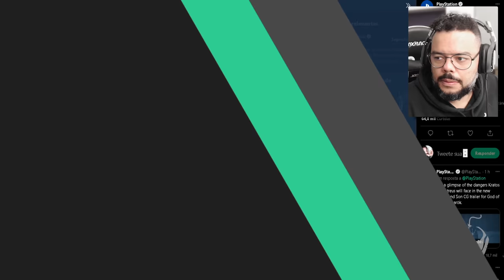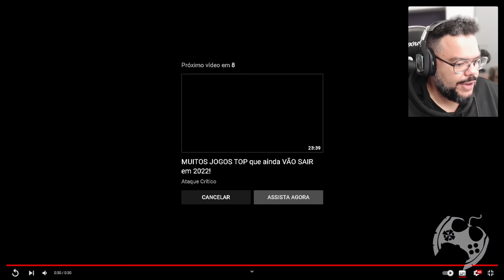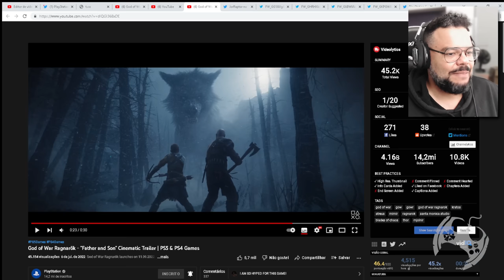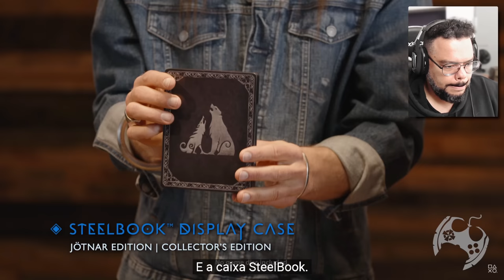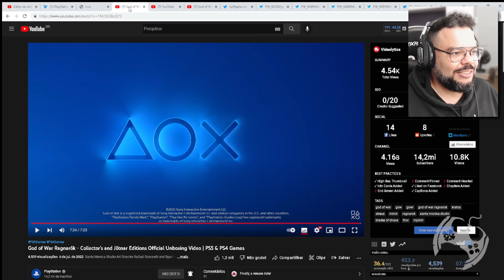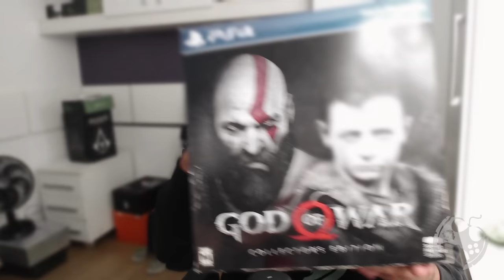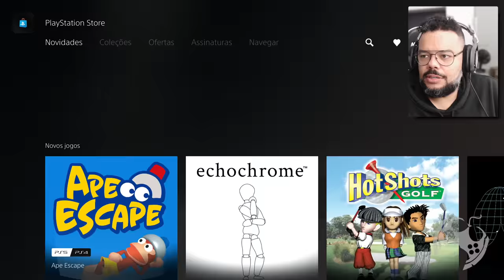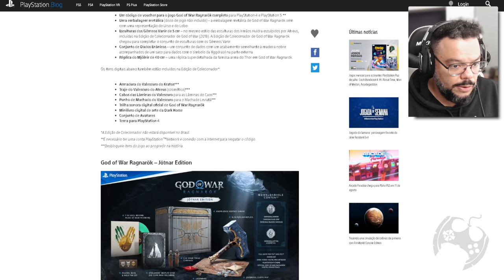EU TO SURTANDO COM AS EDIÇÕES, TRAILERS E DATA DE LANÇAMENTO DE GOD OF WAR RAGNAROK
"EU TO SURTANDO COM AS EDIÇÕES, TRAILERS E DATA DE LANÇAMENTO DE GOD OF WAR RAGNAROK.mp4"

Finalmente temos a data de lançamento do jogo mais aguardado do ano. God of War Ragnarok. Neste vídeo falamos sobre isso, mostramos em detalhes todas as versões que estarão disponíveis e muito mais

Intro: 00:00:00
Novo Trailer: 00:02:40
Unboxing Edições Colecionador: 00:04:36
Outras Edições: 00:13:09
Minha Edição de Colecionador: 00:14:59

- Jogue comigo
- Emotes únicos
- Grupo exclusivo no WPP e muito mais!!!

Caixa Postal: 4455
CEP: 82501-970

Temos um Grupo de Ofertas no Telegram!

AGRADECIMENTOS
Kallil Augusto